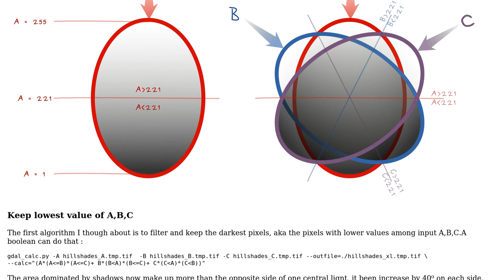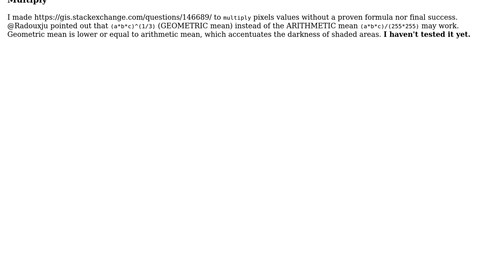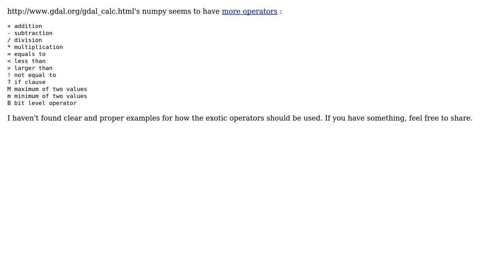GIS: How to create composite hillshade? (3 Solutions!!)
GIS: How to create composite hillshade?

With thanks & praise to God, and with thanks to the many people who have made this project possible! | Content (except music & images) licensed under CC BY-SA | Music | Images & others | With thanks to user Hugolpz user Dimitris Poursanidis and the Stack Exchange Network Trademarks are property of their respective owners. You are responsible for your own actions.